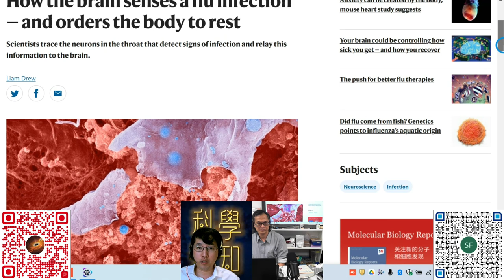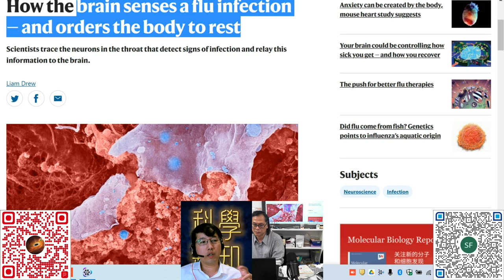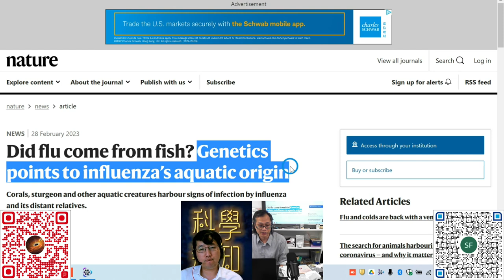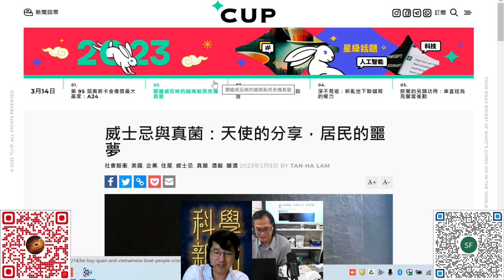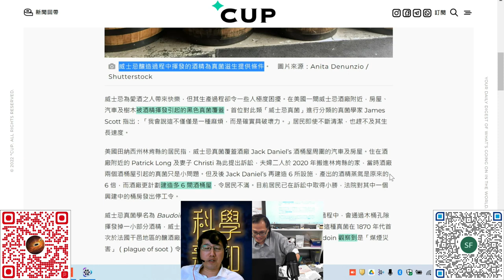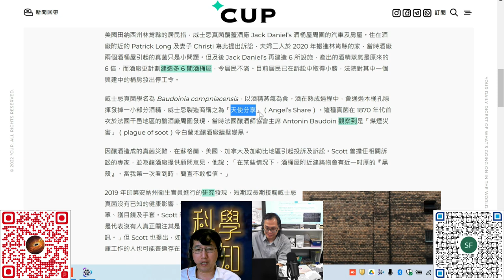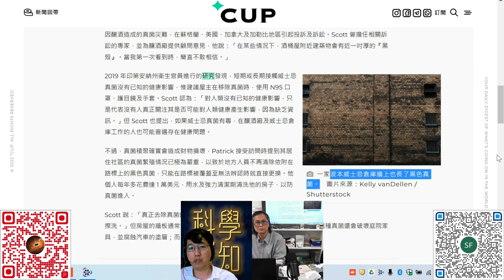科學新知 20230315 Part4: 我們的腦部如何知道身體染病？釀酒廠何以導致真菌橫行？ | 主持： 陳志宏 博士 & 台長 梁錦祥